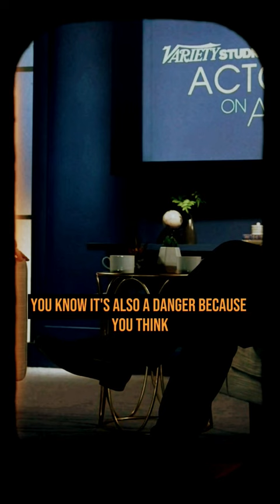Hugh Grant & Colin Farrell | The Irish, Acting & Drinking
Acting Insights & Film Stories

 Acting Advice & Tips